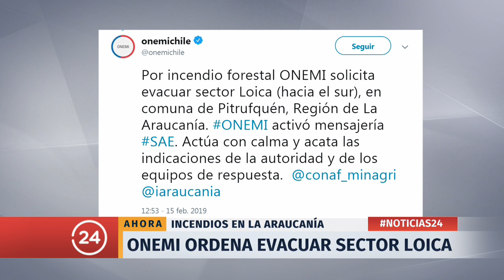Onemi solicita evacuar sector de Loica en Pitrufquén por incendio forestal | 24 Horas TVN Chile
La entidad llamó a actuar con calma y acatar las indicaciones de las autoridades y equipos de respuesta.